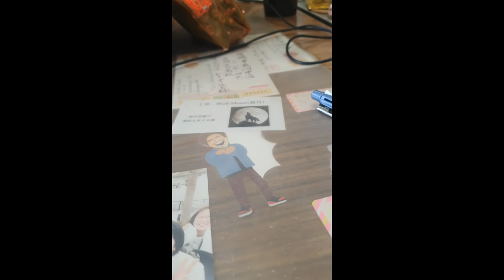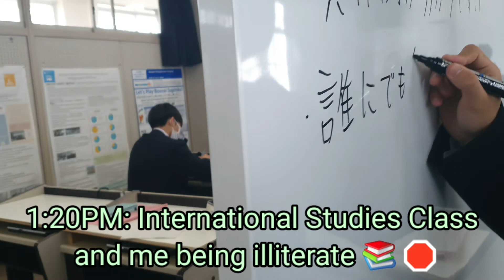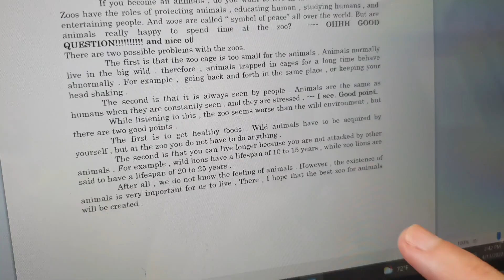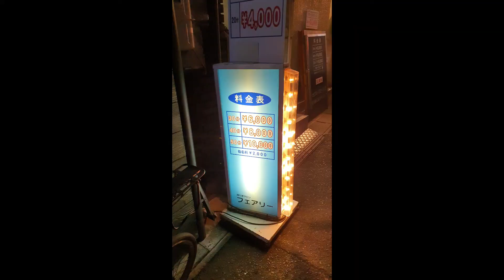My Work and Life as a JET Program Participant - Hyogo Placement ⛩️🇯🇵🗾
hi! here is a random day I decided to record in March 2022 to give an overall impression of what my life is like on the JEat program, working in amagasaki, Hyogo!!!

- ❤️ adri